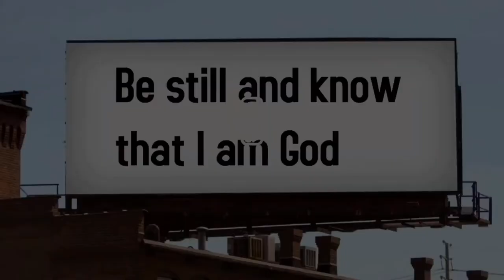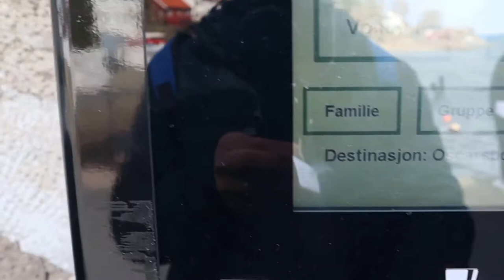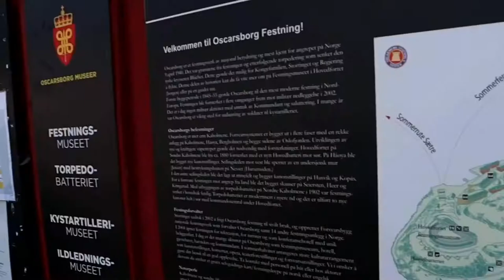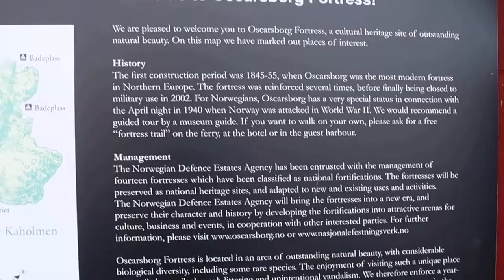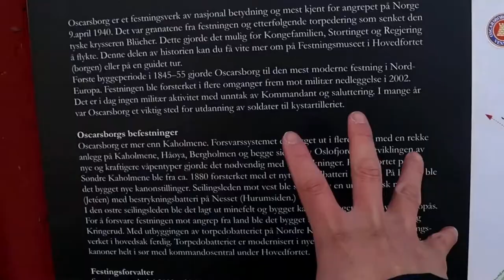OSCARSBORG FORTRESS I DRØBAK I NORWAY l PART 1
OSCARSBORG FORTRESS I DRØBAK I NORWAY

Oscarsborg Fortress is a jewel in the Drøbak narrow. In summer, Oscarsborg is perfect for families and for those interested in nature, culture and history. Oscarsborg Fortress Museum presents the history of the place and organises guided tours. There are plenty of activities for children. A safari through the subterranean tunnels below the fortress, obstacle courses, bathing beaches and crab fishing.

The unique surroundings of the fortress provide a fantastic arena for the theatre, opera and concerts which are organised during the summer season. At Oscarsborg you will find an art gallery, exhibitions, Spa and a good selection of places to eat. In summer you can travel by ferry from Drøbak and Oslo, or arrive with your own boat to Oscarsborg Marina.

History

Akershus Fortress had been the defender of the capital Oslo/Christiania for hundred of years. In the sixteenth century there was a great deal of unrest in Europe and it became important to have a fortification further out from the capital. The Drøbak Sound was identified as a strategic position for defence. In 1640 King Christian IV in Copenhagen ordered a blockhouse to be built on the Southern Kaholmen, which was finished in 1643.

The state bought the two Kaholmen Islands in 1845. The planning began immediately and the construction works started in 1846. After the visit

of King Oscar in 1855 the fortress was given the name Oscarsborg. However, already in the 1860’s the fortress was out of date, developments in artillery had been rapid and the technical revolution had created a transformation in the way warfare was conducted.

Originally the fortress Oscarsborg was created to resist attack from sea and not over land. To withstand attacks over land the fortress was extended from 1890. New gun batteries were placed on Kaholmen, Håøya and on both sides of the fjord. An underwater stone wall (jeté), minefield, torpedo battery and entrenchments was also built.

When the negotiations with Sweden took place in 1905, the Oscarsborg fortress was regarded as the strongest fortress in northern Europe, with a defensive line that stretched 10 km from the Heer

Entrenchment in the east to the top of Håøya in the west.

On the 9th of April 1940 Oscarsborg Fortress endured its first real trial. The fortress delayed the German attack by sinking the heavy cruiser “Blücher”; the newest cruiser of Germany. This slowed the attack, which gave the King, Government and Parliament sufficient time to evacuate Oslo and later on take up the fight against the occupation of Norway.

After the Second World War the strategic importance of Oscarsborg reduced and the last fortification was ended on the 1st of January 1993 and in 2002 the fortress became finally abolished.

In 2004 the Parliament decided to create The National Fortifications Heritage(“Nasjonale festningsverk”) which has the responsibility for the maintenance of 14 historical fortresses, among them Oscarsborg Fortress.

Cultural arena

Oscarsborg is a unique cultural arena for opera and concerts throughout the summer season. This year has an exciting programme with an acoustic pop/rock festival, wandering theatre troupes and fantastic opera experiences in the courtyard throughout August – just to mention a few. Oscarsborg has an art gallery run by Avistegnerne in Drøbak. “Forsvarets Hus” (“Military House”) in Kommandantboligen shows how the Norwegian military is today.